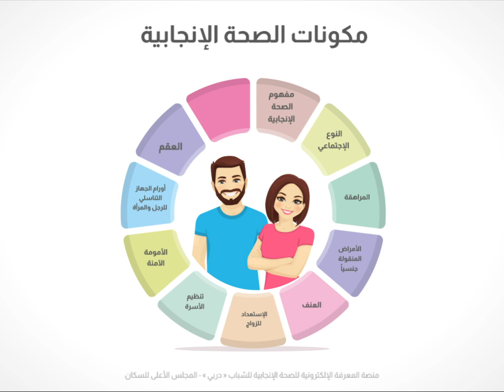مكونات الصحة الانجابية